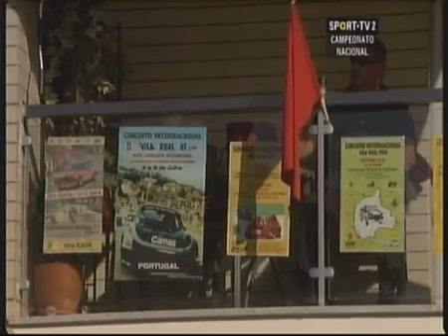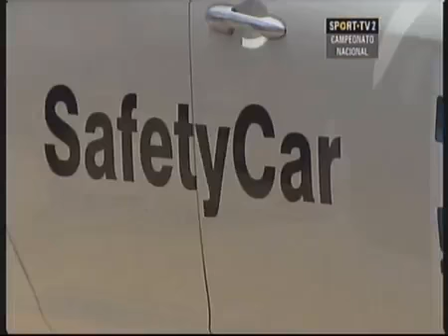44º Circuito Automóvel de Vila Real 2014 - Reportagem Sport TV - Campeonato Nacional de Velocidade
Reportagem televisiva do 44º Circuito Automóvel de Vila Real , reportagem do Campeonato Nacional de Velocidade